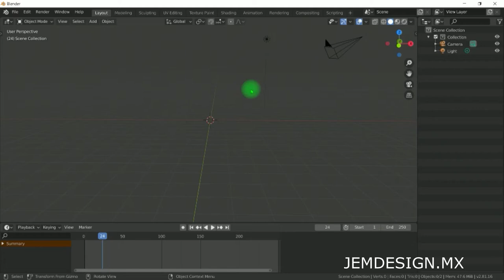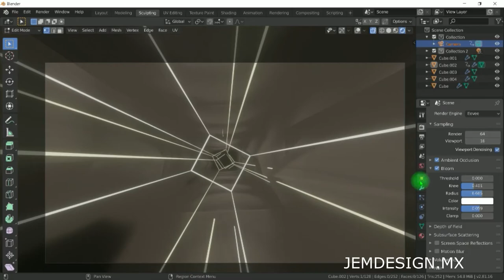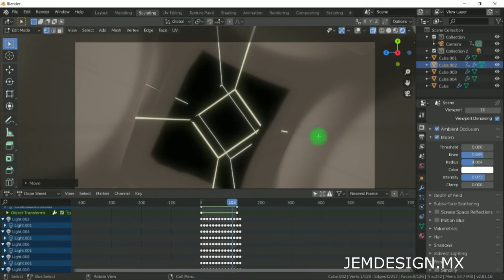Blender Workflow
Creating a Blender Render VJ Loop